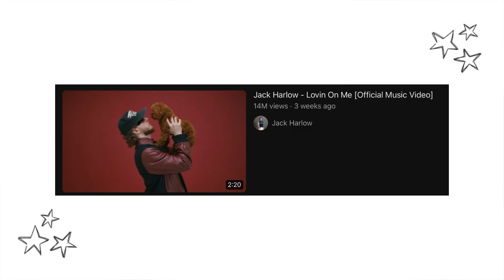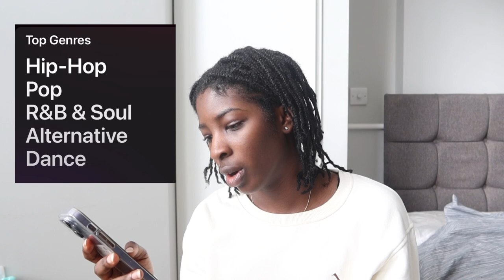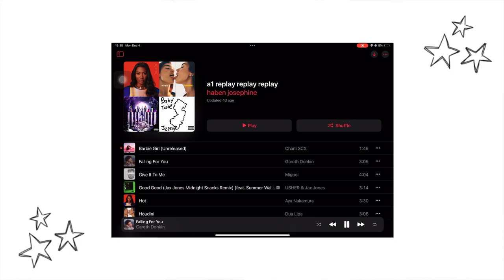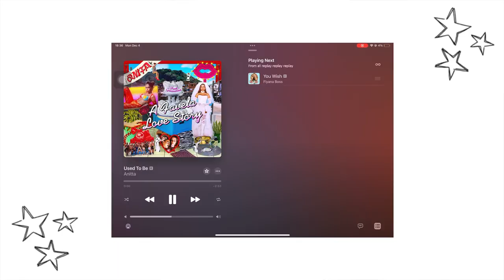Reacting to My Apple Music Replay 2023 | Surprising Favorites & Music Stats!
Diving into my Apple Music Replay for 2023 and reacting to my most-played songs, artists, and genres.

00:00 - introduction
00:45 - overview
02:15 - top artists
03:32 - top songs
05:40 - top albums
08:30 - top genres
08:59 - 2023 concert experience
10:05 - favourite songs at the moment
11:42 - outro